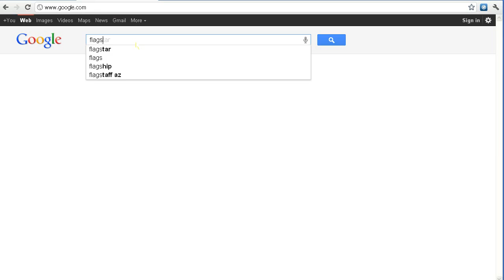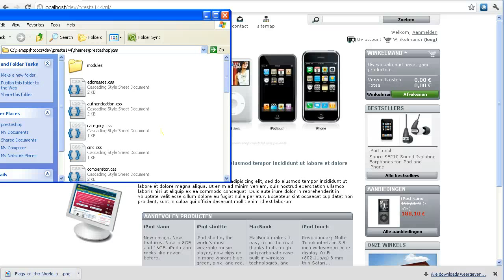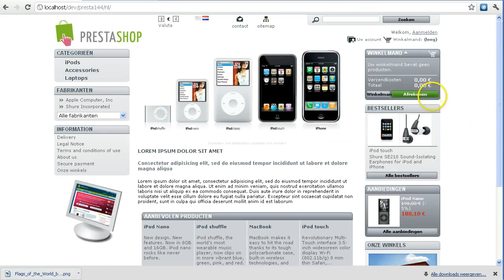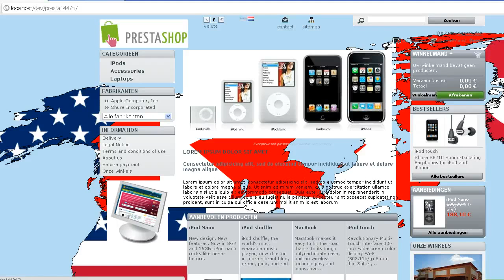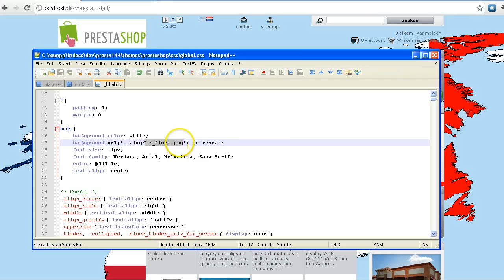Ecommerce prestashop tutorials 20 - Come cambiare il background del tuo negozio